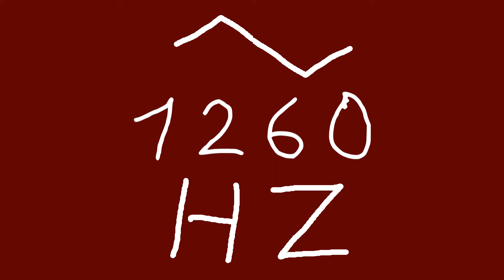1260 hz triangle